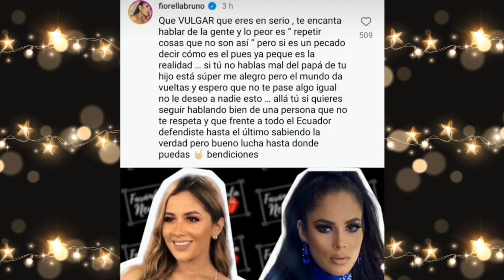MAYRA JAIME ,,"si abres las piernas 😱cierra la boca Fiorella Bruno"😡